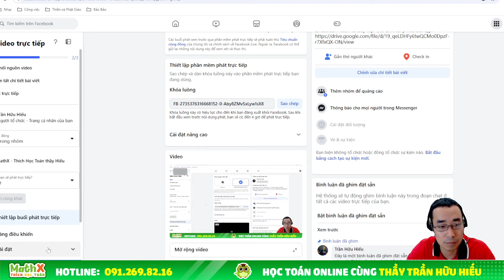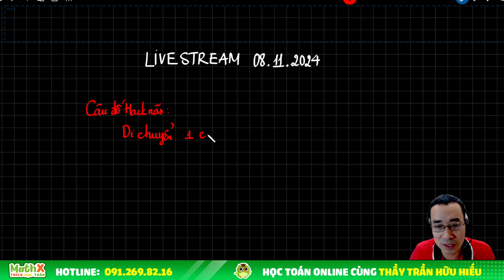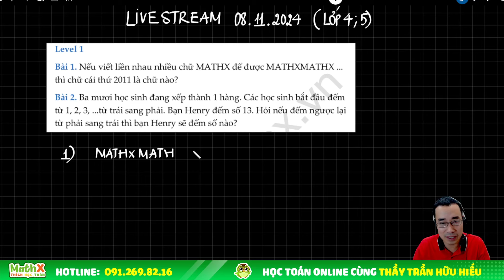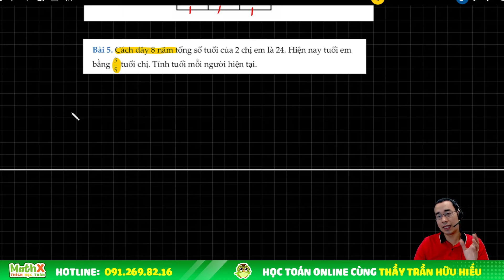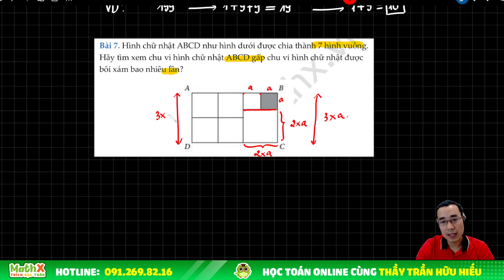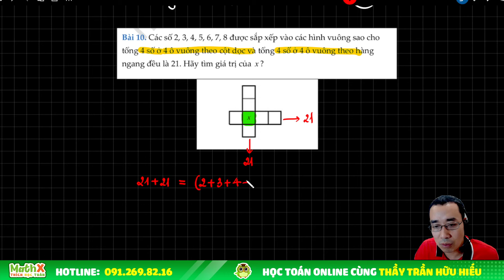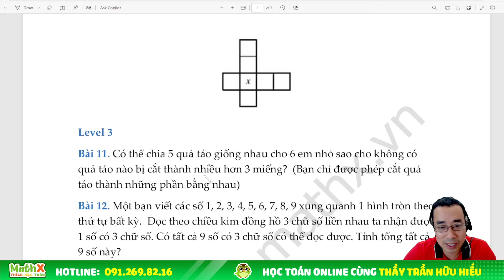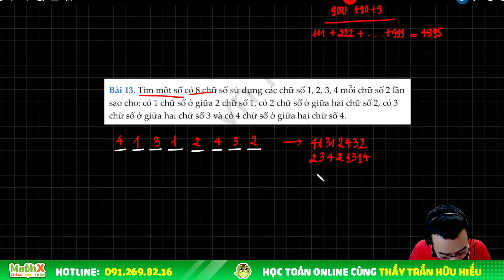LIVESTREAM NĂM HỌC 2024 2025 - BUỔI 1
Đây là video livestream của thầy Hiếu, các em học sinh có thể tải tài liệu về làm trước rồi xem video để học tập hiệu quả hơn.